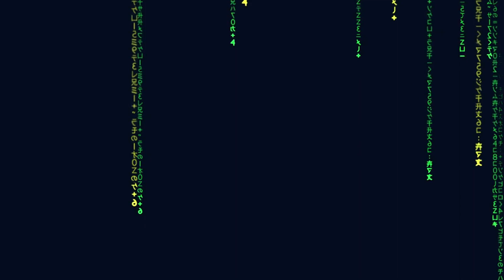블록체인 윤리의 미래에 대한 포털: 사이버마법과 가장 거친 꿈의 세계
cybermagic의 세계로 향하는 포털: 윤리의 미래를 예리하게 살펴보고 블록체인 기술을 사용하여 가장 멋진 열망을 실현할 수 있게 해줍니다.
신사숙녀 여러분! 나는 여러분의 세상을 완전히 바꿀 수 있는 개념을 여러분에게 제시할 수 있는 특별한 기회를 얻었습니다! 우리 세상에서는 매출만으로는 더 이상 탄탄한 수입을 얻을 수 없습니다. 의사소통과 정보교환은 중요한 역할을 합니다. 우리는 블록체인 덕분에 혁신과 현실이 연결되는 완전히 새로운 현실을 제공합니다. 인공지능을 활용하여 블록체인에서 거래 프로세스를 자동화하는 시스템을 제시합니다. 이를 통해 네트워크 효과를 창출하고, 마케팅을 현대화하고, 제품과 서비스를 사고 파는 방식을 개선할 수 있으며, 물론 수입과 영향력도 크게 높일 수 있습니다. 지금까지 이런 기회는 없었습니다! 시스템에 참여하여 이 흥미롭고 새로운 사이버 현실의 리더가 되어보세요!

D_Gen 토큰 생산.

진화 소개: DDigitalGene 포털.

가능성이 가득한 흥미진진한 여행을 떠나보세요. 귀하의 수입이 판매뿐만 아니라 네트워킹, 내부 정보에 대한 접근, 심지어 귀하가 공유하는 정보에 따라 달라지는 세상을 상상해 보십시오.
몽상가와 개척자의 세계. 혼란스러운 세상에서 미래는 대담하게 꿈을 꾸고 혁신하는 비전가들의 것입니다. 그들은 밝은 미래의 열쇠가 될 것입니다.

제가 설명해야 할 이 매혹적인 여행의 비밀을 밝혀 보겠습니다. 우리는 귀하에게 변환 도구인 DDigitalGene 포털을 제공합니다.

🌱 친환경적이고 공정한 비즈니스 모델. DDigitalGene의 본질은 세상에 긍정적인 영향을 미칠 수 있는 지속 가능하고 윤리적인 비즈니스 모델을 장려하는 것입니다.

🔗 블록체인 혁신을 수용하세요. CyberNet은 단순한 소프트웨어 모듈 그 이상을 제공하며 경제 혁명의 촉매제입니다. 우리가 꿈꾸던 커머스의 미래를 열어가는 원동력입니다.

💰 사이버 은행의 역량을 최대한 활용해보세요. 사이버뱅크는 금융투자와 소득을 늘리는 길입니다. 이 혁신적인 개념은 블록체인과 자동화를 사용하여 전례 없는 수익 잠재력의 문을 열어줍니다.

새로운 세대의 웹 3.0의 선구자. DDigitalGene이 웹 3.0 기술의 리더가 되면서 사이버 네트워크 모듈은 블록체인의 스마트 계약에 의해 관리되는 교향곡인 새로운 경제 시대의 엔진이 됩니다.

야망과 번영의 미래를 창조합니다. 여러분은 탈산업화 운동의 최전선에 서서 역사를 형성하고 야망과 윤리, 성공을 지닌 길의 일부가 될 수 있는 기회를 갖게 됩니다.

새로운 현실로 들어가세요. 성공이 단순한 최종 목표가 아닌 삶의 방식이 되는 미래를 포용하세요. 지금 D세대 개척자의 대열에 합류하여 기회가 무한하고, 역사가 다시 쓰여지고, 세대가 변화하는 세상을 여행하세요.

행동을 요구하다. 그러니 친구 여러분, 놀라운 여행을 준비하세요. 새로운 것을 발견하고, 낡은 것을 부수고, 역사에 한 획을 그을 수 있도록 여러분을 초대하는 탐험입니다.

주목하세요, 혁신의 세계! 신사 숙녀 여러분, 혁신가와 창작자 여러분, 미래를 주시하십시오. 사이버네틱스 네트워크는 혁신적인 미래를 준비하고 있습니다.

🌌 주목하세요, 혁신의 세계!
신사 숙녀 여러분, 혁신가와 창작자 여러분, 사이버넷 내에서 변화하는 미래가 기다리고 있는 지평선을 주시하십시오.

⚙ 토큰생산 D_GEN

디지털 사이버 제네시스의 혁명적인 시스템
네트워크 사이버 모듈 dDigitalgene:
1. D_Gen 블록체인에서의 토큰 구현
2. 블록체인 에서 사이버랜딩 페이지 제작
3.
4.
5. 사회적 평가*
6. cyber_network cyber_net 제휴

미래의 디지털 은행 - DAO Great Tartaria의 CyberBank. 우리는 귀하의 비즈니스, 전자상거래 혁명, 네트워크 마케팅 및 디지털 세계의 유전학을 위한 새로운 현실을 제공합니다. 우리 플랫폼은 블록체인을 기반으로 하며 금융 투자 및 스마트 계약에 사이버 토큰을 사용하도록 초대합니다. 또한 제휴 프로그램을 통해 새로운 차원의 사회적 평가와 마케팅을 제공합니다. 블록체인의 도움으로 꿈이 실현되는 사이버 마법과 혁신의 세계에 참여하세요.